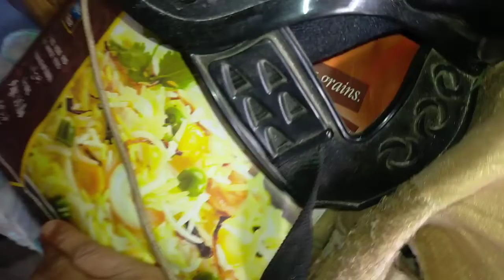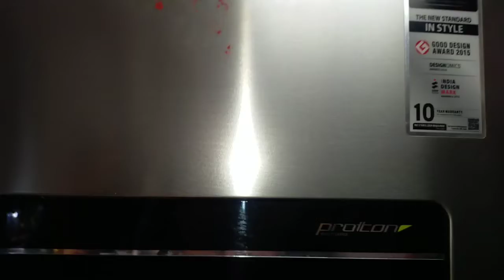May 25, 2022